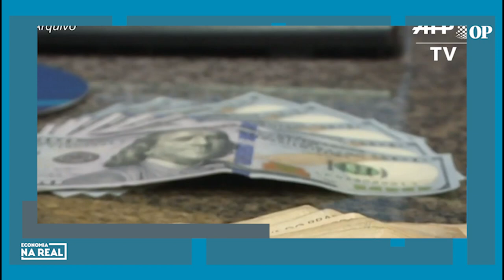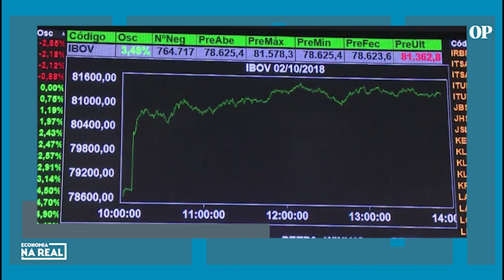Dólar abaixo de R$ 5,20: quanto tempo vai durar?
Em fevereiro, o dólar, por vários dias consecutivos, está fechando com a cotação abaixo de R$ 5,20. POVO explica as razões por trás desse movimento e o que os especialistas dizem sobre isso.